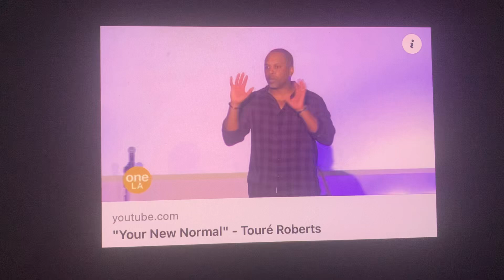Your New Normal🔥🔥🔥